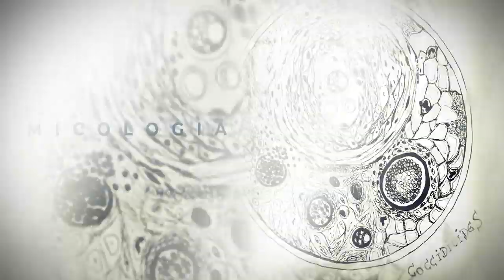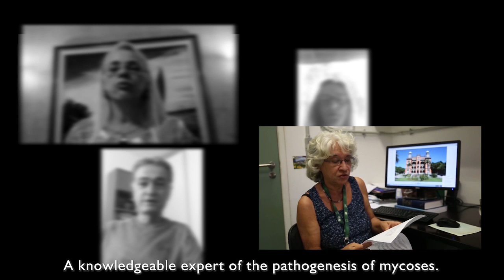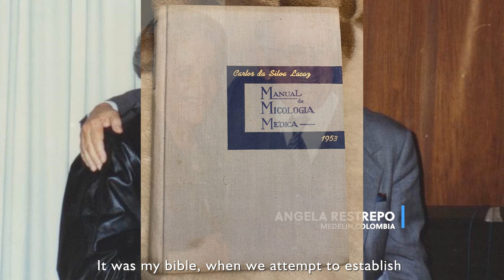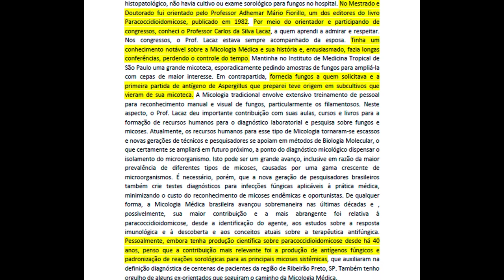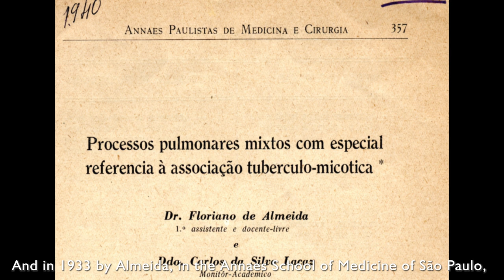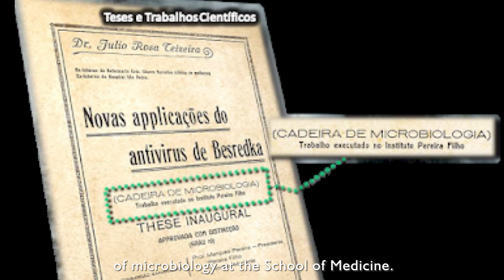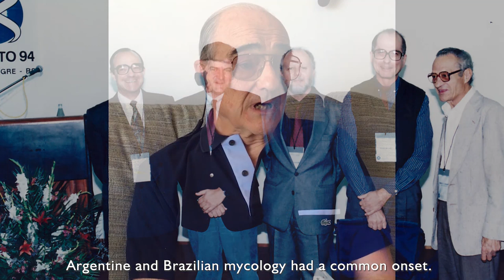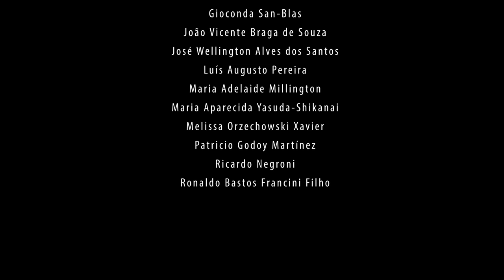The human face of Brazilian mycology (A face humana da micologia brasileira)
Get to know the history of medical mycology in Brazil in this touching documentary! A movie by Alessandro Pasqualotto.
Conheça a história da micologia médica no Brasil neste tocante documentário! Um filme de Alessandro Pasqualotto.